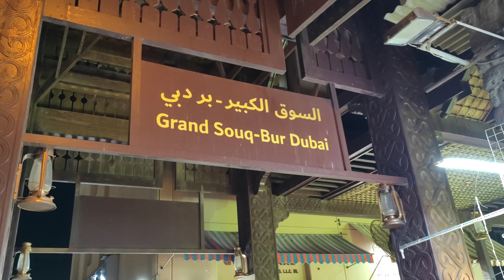Dubai Meena Bazaar😇|| Cheapest shopping||Dubai main sastey Tareen shopping k mazey 🛍️ 🤪/ Vlog 04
Dubai Meena Bazaar| Cheapest shopping| Dubai main sastey Tareen shopping k mazey  🛍️ 🤪| vlog 4